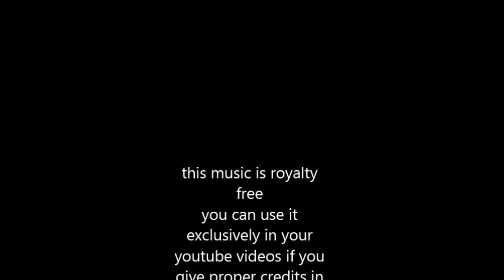Bossa For The Boss royalty free bossa nova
SOCIAL MEDIA LICENSE:
or shorturl.at/ciqx7 FREE LICENSE (only for youtubers):
BUT you have to give credits in the video description as follows:

copy & paste

cool and breezy bossa nova with guitar flute and trombone

5 easy steps how to put our 100% royalty free music in your video clips:
1. Choose the music you like best for your clip
2. convert the video to mp3
3. sync the mp3 to your clip
4. upload your video to your channel
5. add song title and the link to the music clip on our Freesoundmusic channel in your description.